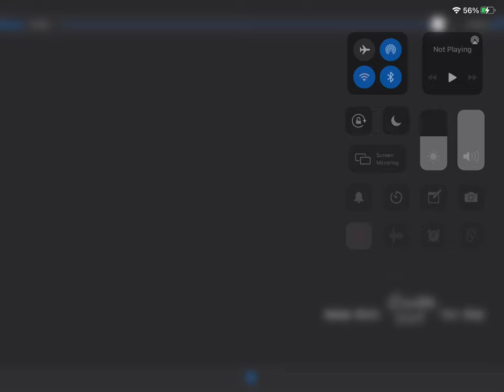Moon’s Office - Uninvited Guests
Original Song: Yandere Simulator - Schoolday 1 (Half Sanity)